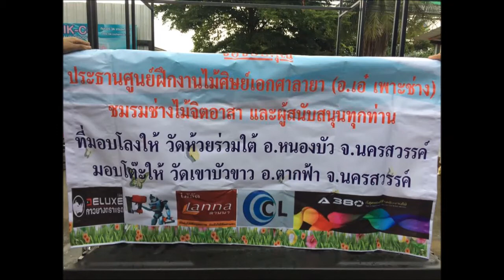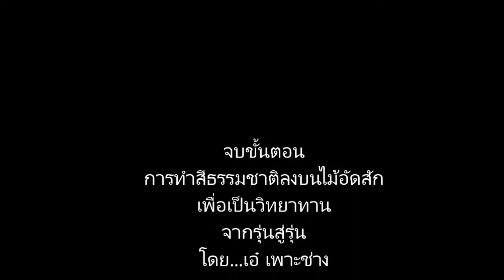การทําสีธรรมชาติ ลงบนไม้อัดสัก ขั้นตอนที่ 3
เอ๋ เพาะช่าง